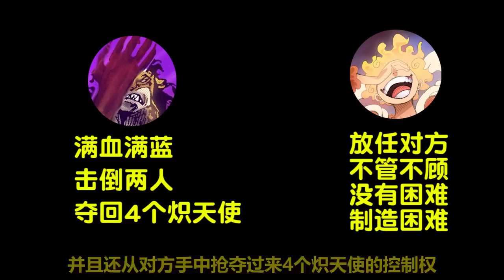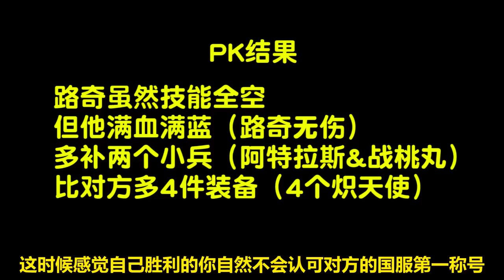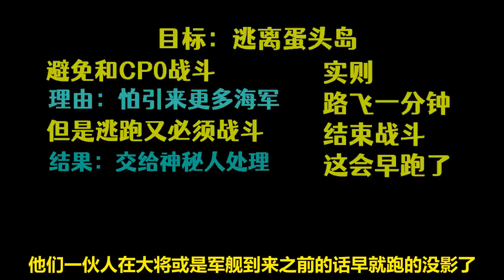帶著貝加龐克離開蛋頭島為什麼那麼難？簡單聊聊海賊王漫畫1071話【阿金很忙】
陽了剛好，狀態不佳，湊合看。